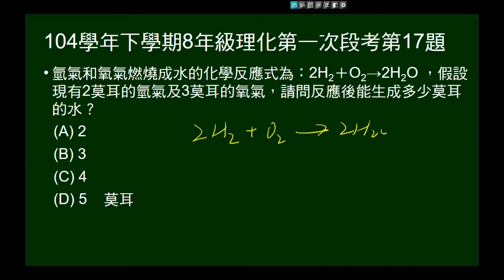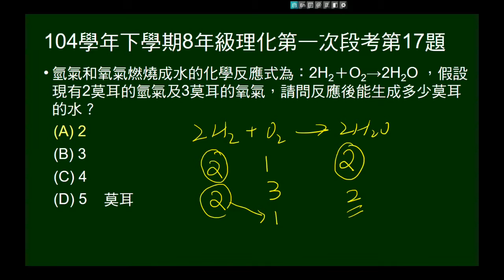104學年下8年級理化一段第17題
給氫氣和氧氣反應方程式，及氫氣、氧氣莫耳數，問可生成水多少莫耳。